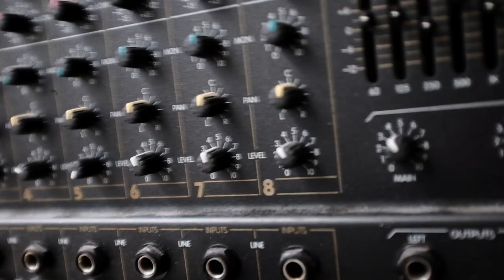Krapyl - Left for the crows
My friends metal band Krapyl with their song Left for the crows.

Filmed with Fujifilm x100f.